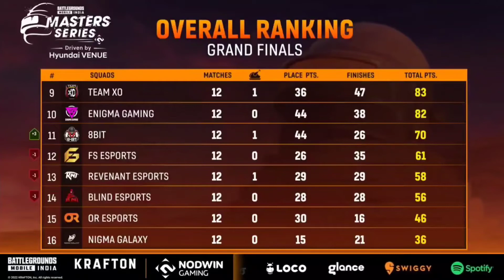🇮🇳Nodwin Lan Event Points Table | Day 3 Grand Finals | Overall Standings | Loco LanEvent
Nodwin Lan Event Points Table | Day 3 Grand Finals | Overall Standings | Loco Lan

Event

Hello Fam

I upload these videos just to Spread Positivity in the Indian
Gaming Audience. My dream is that eSports should Rise in India like ForeignCountries.

About Me:

I don't want to clickbait or waste your time by watching my content that's why i make as small video as i can. My content will be always pure and legit. And i just want to be Best In Every work I am passionate abou